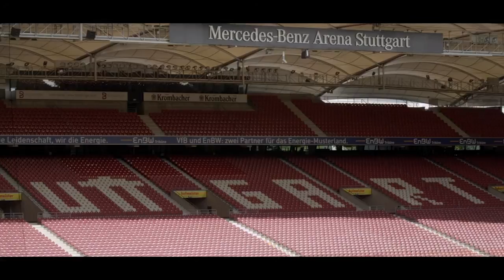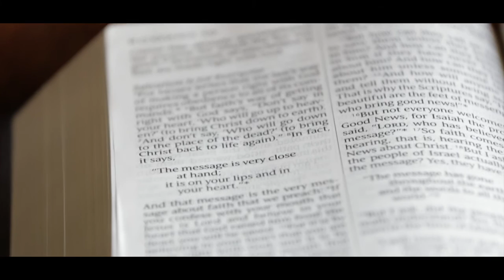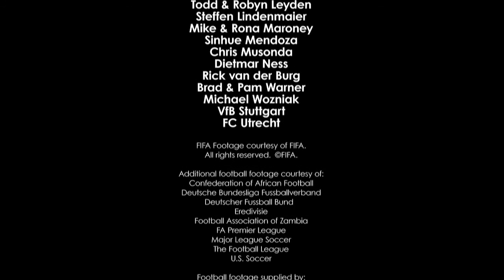Prize Under Pressure - Thai